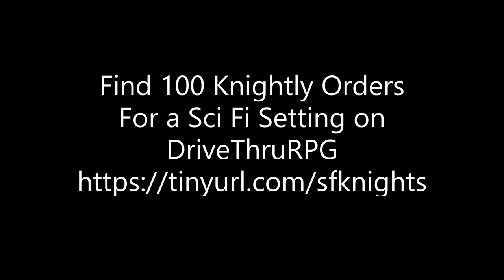"Shining Armor"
In this video, Neal Litherland reads "Shining Armor" from 100 Knightly Orders For a Sci Fi Setting.

Find 100 Knightly Orders For a Sci Fi Setting on DriveThruRPG

"Robot Scrapyard", "Mech War" and "Aftermath" from Tabletop Audio.